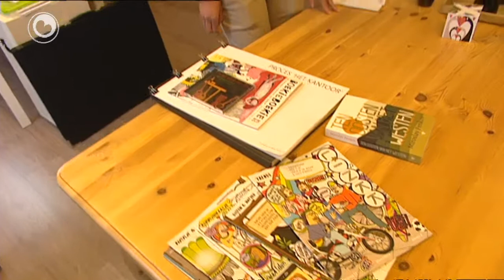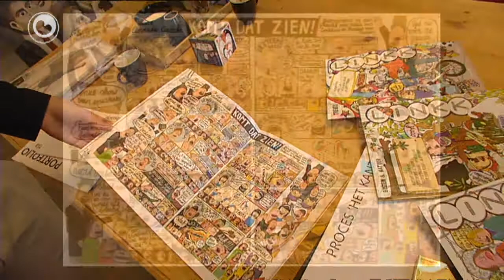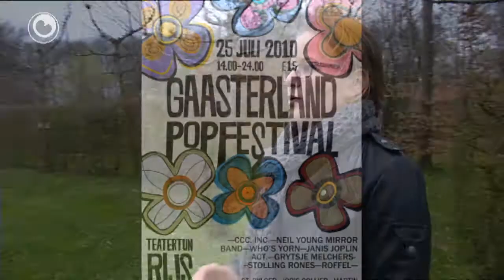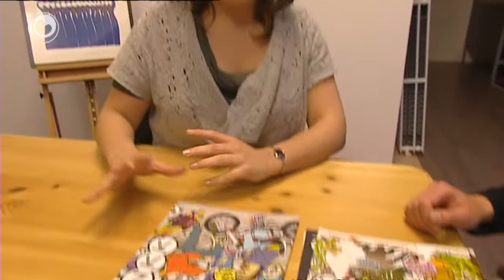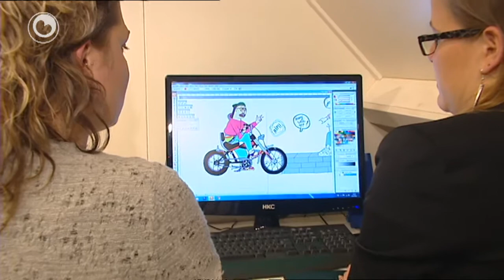Annette Andela wint prizen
Yllustratrise Annette Andela (23) fan Riis studearre yn 2010 ôf oan keunstoplieding Minerva yn Grins. En no al falt se yn de prizen mei in stripferhaal. Se wûn de tredde priis yn de BoekieBoekie-stART-award-wedstriid en krige de 1e priis fan de bernesjuery.   Har wurk hat in grut ferskaat lykas etiketten, posters, cartoons. Mear te sjen yn K-rûte fan 11 april.